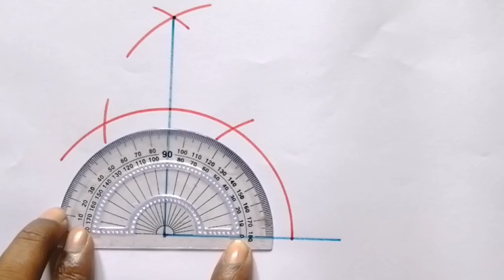constructing an angle of 90 degree || How to construct 90 degrees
In this video i am going to explain how to construct 90 degree angle using compass.

your Quaries :-

1) 90° construction without protractor
2) how to draw 90 degree angle without protector
3) how to construct a 90 degree angle with a compass
4) how to construct a 90 degree angle with
5) 90 angle construction
6) how to construct a 90 degree angle with a compass
7) how to construct angle of 90 degree using compass
8) constructing an angle of ninety degrees